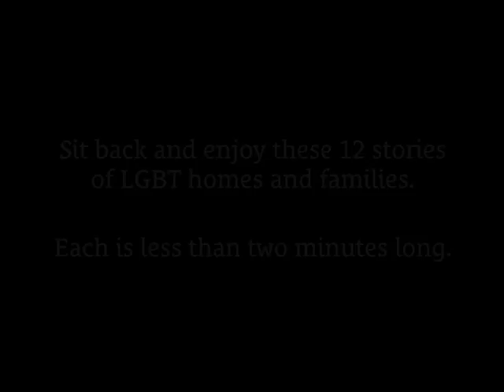Out in Chicago - Tommy Walton and Roger Price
Tommy Walton and Roger Price, South Loop, on balancing their fabulous home with their fabulous life in the world of fashion design